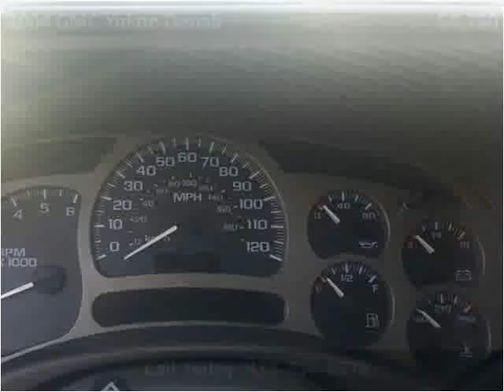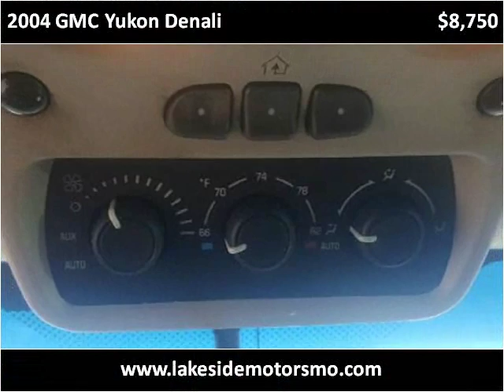2004 GMC Yukon Denali Used Cars Springfield MO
This 2004 GMC Yukon Denali is available from Lakeside Motors.